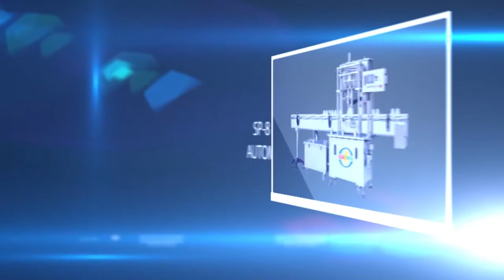SEAL PACK EXHIBITION-- INTERPACK 2017德國杜賽道夫展 捷輝機械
SEAL PACK will join this exhibition. Come and Join us. See you soon.

Date:  May 04–10, 2017 ( Thursday - Wednesday )
Venue: Messe Düsseldorf GmbH Stockumer Kirchstraße 61 D-40474 Düsseldorf
Booth No.: 8AE38